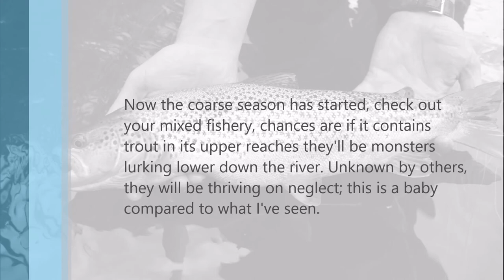Hidden Gems - Coarse River Brown Trout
A cracking 17" wild brown trout caught from the middle reaches of a small East Anglian river, I tried several flies, both dries and nymphs before it fell to a Utah Killer Bug. Most people target the chub and barbel in this part of the river probably unaware of the potential in contains; I have seen bigger trout in the river.